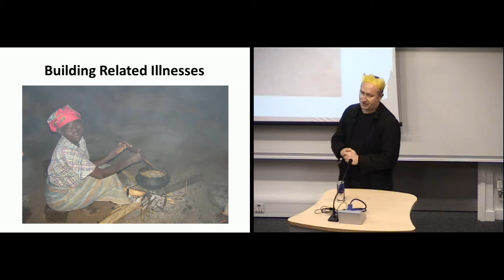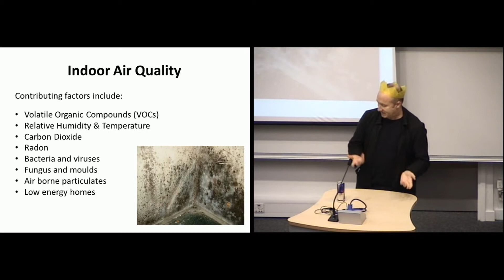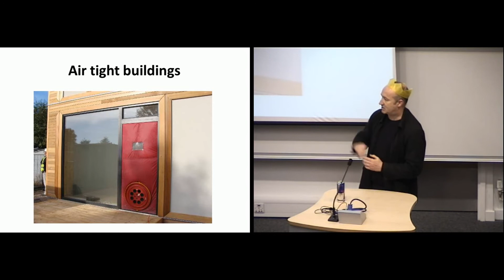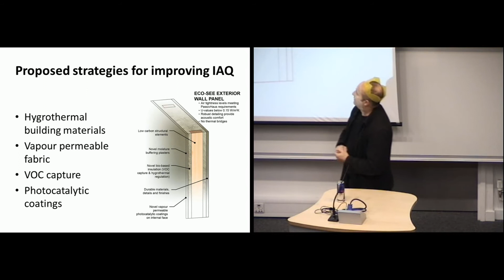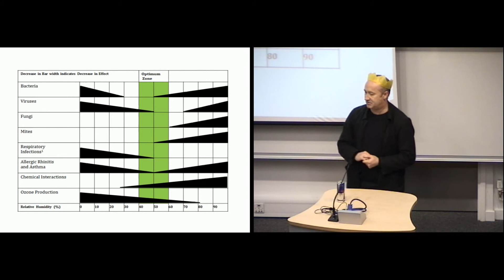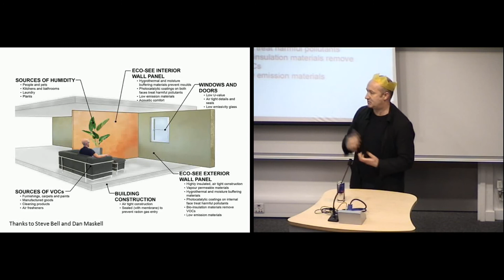Pete Walker, The Air That We Breathe - Ignite University of Bath #2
Pete Walker from the Department of Architecture and Civil Engineering gives his talk "The Air That We Breathe", at Ignite University of Bath #2 on 19 December 2012.